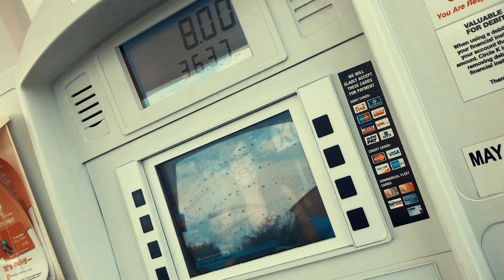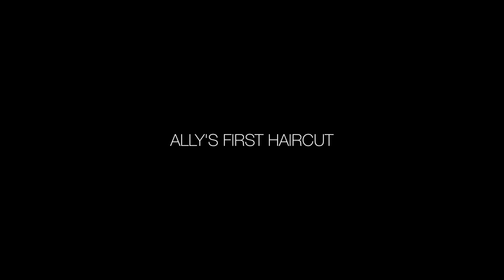In Search of Sunshine Ep 49 :: THE STRUGGLE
The struggle is essential to any journey, but how do we bounce back?